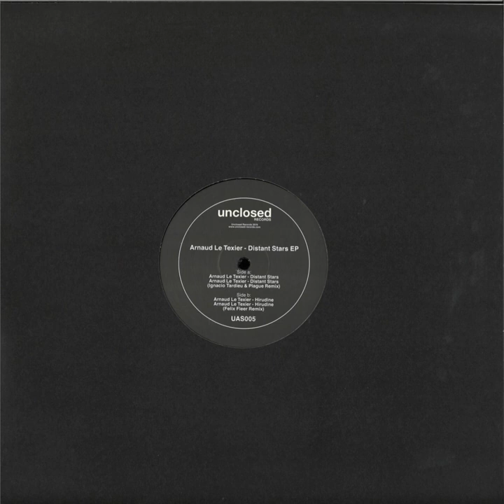Arnaud Le Texier - Hirudine (Felix Fleer Remix) [Unclosed]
Artist: Arnaud Le Texier
Title: Distant Stars
Label: Unclosed
Catalogue: UAS005
Format: Vinyl/Digital
Genre: Electronic
Style: Techno
Release date: February 21, 2020

Tracklist:
1.    Distant Stars
2.    Distant Stars (Ignacio Tardieu & Plague Remix)
3.    Hirudine
4.    Hirudine (Felix Fleer Remix)